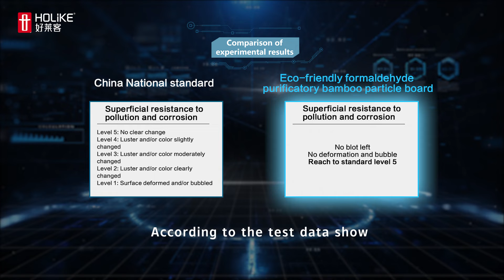Do you know how to choose cabinet panels with strong stain resistance?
HOLIKE G6 Original pure formaldehyde bamboo board can resistance ：
kitchen sauce
coffee
drinks
25% alkaline substances
shoe polish
detergent
etc